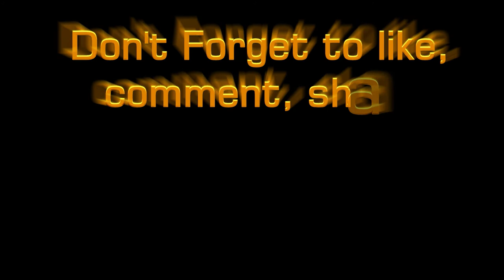নোয়াখালীর বিখ্যাত সুপারি বাগান | Betel Nut Farming Noakhali Bangladesh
নোয়াখালীর _বিখ্যাত_সুপারি_বাগান